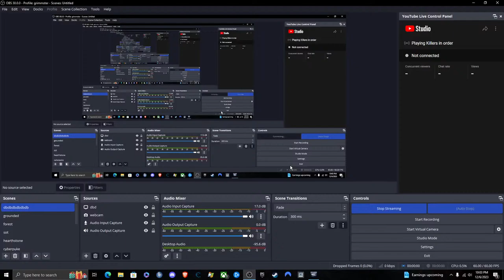Playing Killers in order